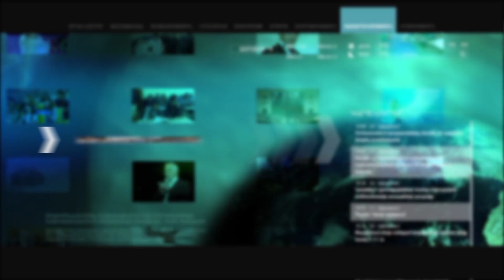Նիկոլյան. Իմ արարքը թասիբով հայի արարք է